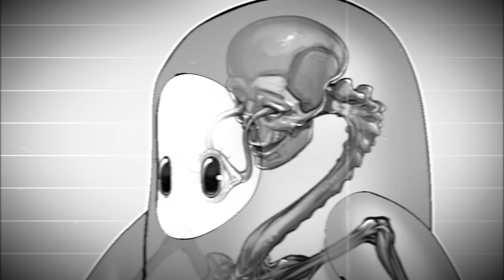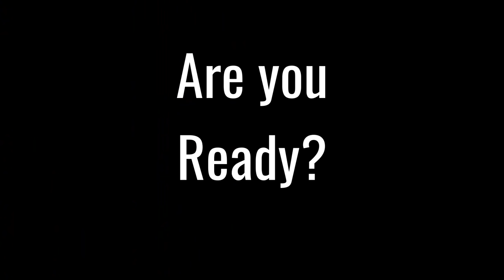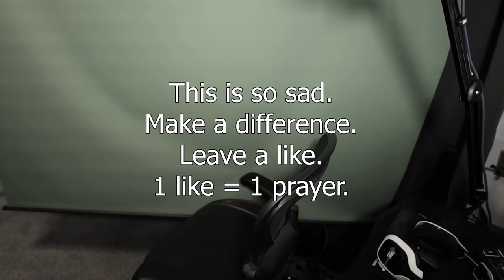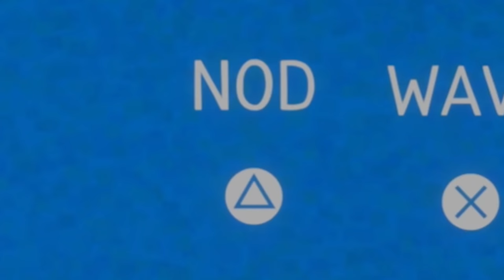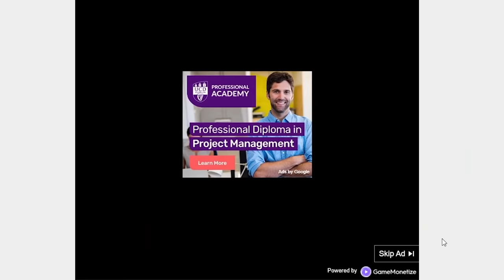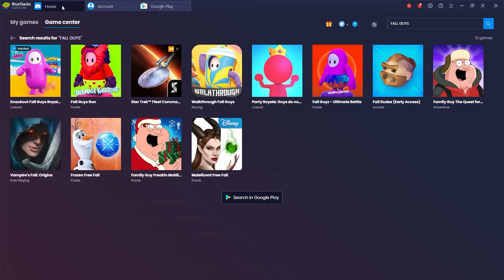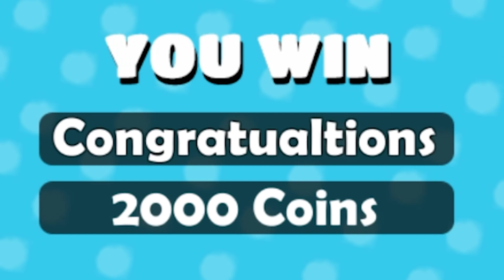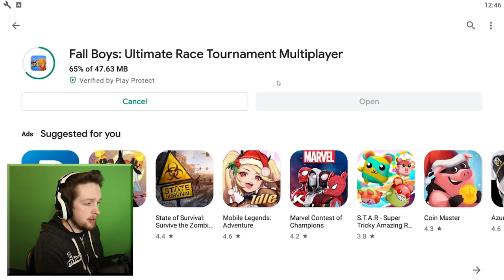The Real Reason Fall Guys Died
The Real Reason Fall Guys Died, these games just improved on the formula

_Fishy
A_Lovecraftian_Horror
Adam Edgecumbe
Adam Midderigh
Adeline Harrison
Aidan Fitzmaurice
Aleena Hanson
Alex Abory
Alex Giannone-Berry
Alex Loader
Alexandra Watson
Alexandria Danielle Worley
Alexcia
Alexis Simonow
Alli
Ally Kropp
Alyssa Still
Amanda Aiken
Amber D
Amir
Amy Kitchen
Amy Sowada
Andrew Kozlovski
Andrew Macedonia
Andrew Scoledge
Andy Geels
Angelique Mallas
Angie
AngieJo440
Anha Bla
Annie D
Annie Z
Anthony Carbone
Anthony Tholen
Arran wynne
AshbySan
Ashley duffill
Ashley Nicolia
AskingGabby
Audrey Melrose
Austin M.
Bababooey
Bailey Kirkpatrick
Bambi
Barry
Beckie Williams
Becky Marshall
Ben Mckimm
Bjarne Olsen
Bladethechosen1
Bore Grognarok
Bouelina
Brittney Tucker
Brock McCloskey
Broken Toothbrush
Bryan
Bubzy
Captain Depression
Cara Barugh
Carlton Harrison
Carolynn Birilli
Carter Garlock
Casey Chavez
casrion tennir
Cassandra Huynh
casterlyrockstar
Catelyn Berglund
CBgamerdude
Cby Woodland
Ceilidh McPherson
Cerys Drinkwater
Charli Walker
Charlie Hamilton
Charlotte Stokes
Cherlyn Cochrane
Cheska Harland
Chip Tamplin
chlo wee
Chrissy Jones
Christian Pereira
Christina
Christopher Dean
Civil_Atrocity
Clayton Garrett
Cole L
Colleen
Colleen Quinn
Connie
CrackerJack
Crazy Bear
Creepsmcstuffins
CrispyChonk
Cyber Siku
Daisy
DaleIsALoser
Dalroot
Daniel Higgins
Daniel Neugebauer
Daniel Peacock
Daniella Cioffi
DanishSim
Danny Dirt
Darkshard
David G
David Gehlke
Death94
DEbiscuit
Dingus McKah
Ditte Brobyskov Jeppesen
Dragana Manevska
Dreadpool
Dylan
Elijah Lipkin
ellana514
Ellie Alpizar
Emerald Jade
Emma McDonald
Emma Tindall
Emmy Caraveo-Meraz
Erin
Erin M
Estie
Finn H Drude
Fredy Pooh
G.I. George
Gaat Prophet
Gabriella Hahn
Genevieve The Paradox
Georgie Harris
Georgina Dingle
Gianni Sarra
Grace Fujinami
Grasotus
Gratzster
Gregorio Jimenez
Gwentor
haco0n
Hailey
Hailey Tecklenburg
Haima Shiaides
Hamletlaertes
Hannah du Toit
Harriet C
Hayleigh Gavaldon
Henrik Hansen
Holli Winter
HummaKavula
Héloise Rison
I Love Soup
Imogen Prickett
insertcleverjokehere
ItsMeAubree
Jack
Jack Coles
Jack Gregory
Jacob Seymour
Jade Hassall
Jaded Sapphire
James FitzGibbon
Jamie Bindon
Jane Oram
Jannik Jokić
Jason Brooks
JaxSeebs
Jaxsen
Jeff Bajorek
Jenna Buller
Jeremy Russell
Jess Sansom
Jess Tartamella
Jessica Brearley
Jessica Stewart
Jessica Word
Jhara Ivez
JMui
Joci Annas
John
John Nelander
Jonathan Wynter
Jonny Wheater